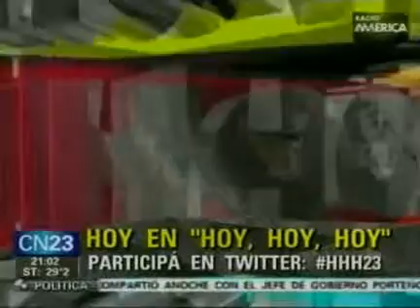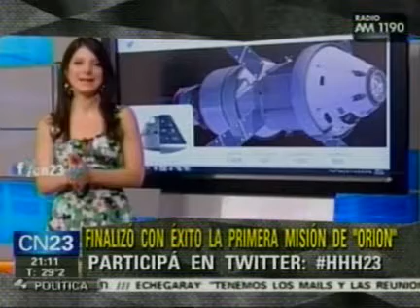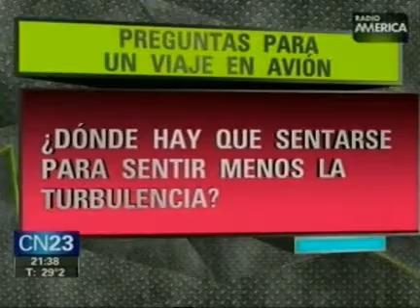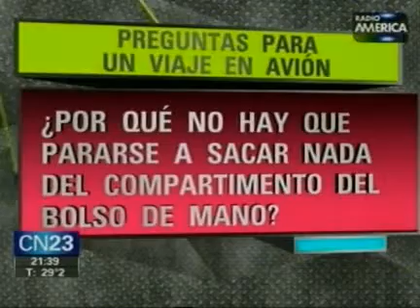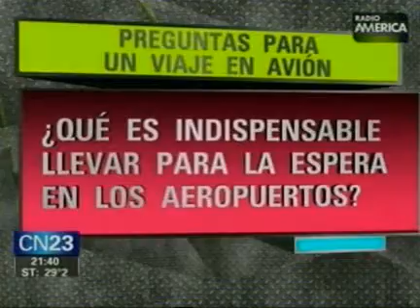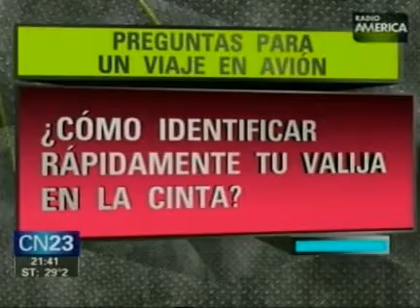HoyHoyHoy - 05/12/2014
HHH23 programa del 05 de Diciembre de 2014